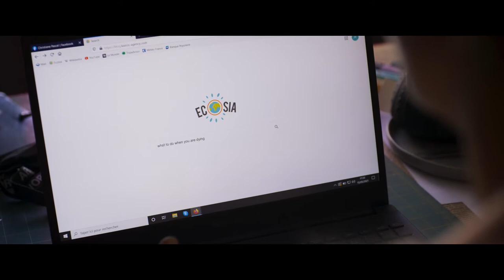PLUS QUE JAMAIS - vanaf 30/11/22 in Studio Skoop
Emily Atef - Duitsland/Frankrijk/Luxemburg/Noorwegen - 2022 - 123 min.
met Vicky Krieps, Gaspard Ulliel (✝), Bjørn Floberg, ...

Vanaf 30 november in Studio Skoop

Eén van de films in de sectie ‘Un Certain Regard’ in Cannes dit jaar was deze nieuwste van Emily Atef. Een film die gaat over de dood en de manier waarop we deze wereld wensen te verlaten. Tragiek en ironie ten spijt was het ook de laatste film van de fantastische Gaspard Ulliel, die kort na de opnames overleed bij een ski-ongeluk.

Hélène, een 33-jarige Bordelaise, kent haar partner Mathieu al haar hele leven. Samen hebben ze een genietbaar bestaan opgebouwd. Wanneer ze verneemt te lijden aan een zeldzame longziekte begint ze zichzelf en haar hele leven te herevalueren. Ze gedijt niet meer binnen de oppervlakkige gesprekken onder vrienden, ze deelt niet de hoop op herstel die Mathieu wel koestert en isoleert zich steeds meer. Op zoek naar rust besluit ze haar instinct te volgen en alleen naar Noorwegen te reizen. Kan Hélène vrede vinden? En welke rol kan Mathieu zichzelf nog aanmeten in haar leven? Twee topacteurs brengen een delicaat onderwerp poëtisch in de bespreekbaarheid. Mooi gedaan Emily Atef!

FR
Hélène et Mathieu sont heureux ensemble depuis de nombreuses années. Le lien qui les unit est profond. Confrontée à une décision existentielle, Hélène part seule en Norvège pour chercher la paix et éprouver la force de leur amour.

EN - MORE THAN EVER
Hélène and Mathieu have been happy together for many years. The bond between them is deep. Faced with an existential decision, Hélène travels alone to Norway to seek peace, an act that will test the strength of their love.

“More Than Ever’s power is understated and controlled. It’s a film about life despite death, and a woman desperate to control her fate.” - Hollywood Reporter
Trailer BIL tweetalig nederlands frans ondertiteld VOstFRNL VOStBIL